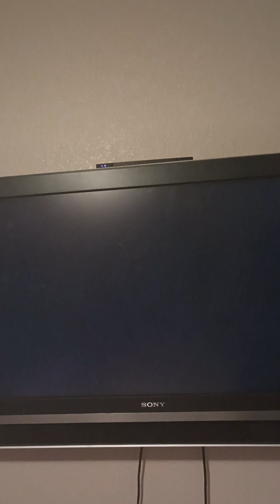Mario Kart Wii February 13th 2023